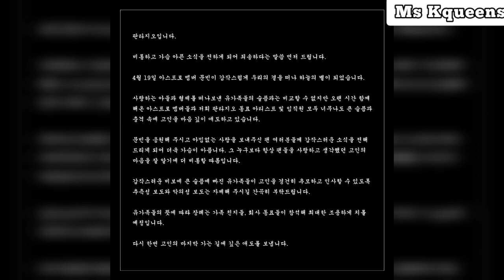ASTRO member moonbin found dead , suicide ?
25 year old k-pop idol found dead in his Gangnam residence